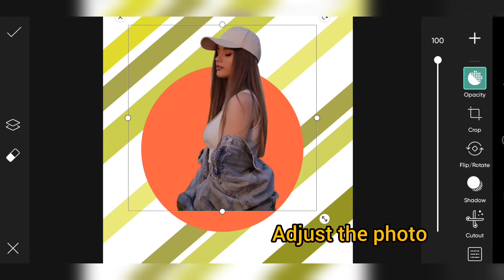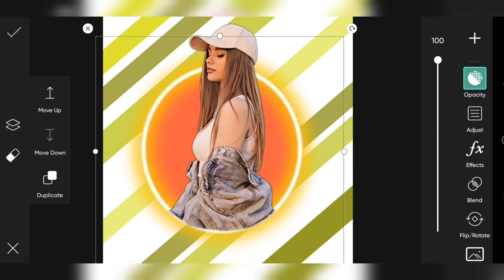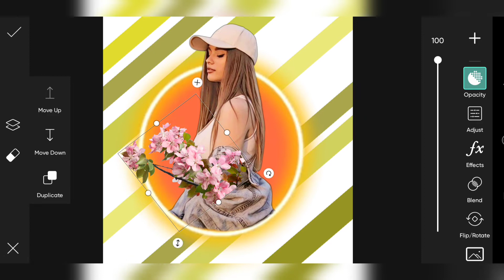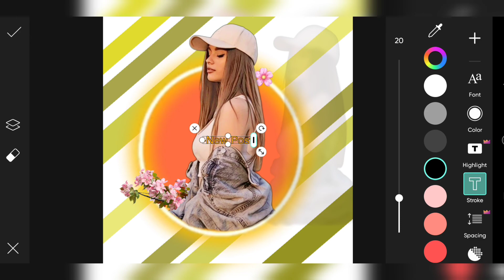New Dual Photo Editing in Picsart || Portrait Photo Editing with Picsart || Edit it Now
New Dual Photo Editing || Portrait Photo Editing with Picsart || Edit it Now ‎@Xyaa Edits

This video is about editing a video like portrait or a dual photo Editing, you can edit this Photo in a picsart app , you will definitely like the editing this video is all about photo editing tutorial, soo watch till the end